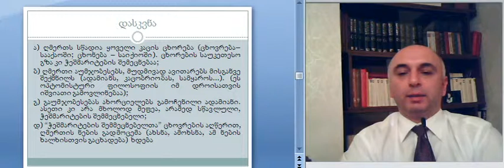მე--4 ლექცია. ნაწ.2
დავით მალაზონია. ძველი ქართული საისტორიო მწერლობა